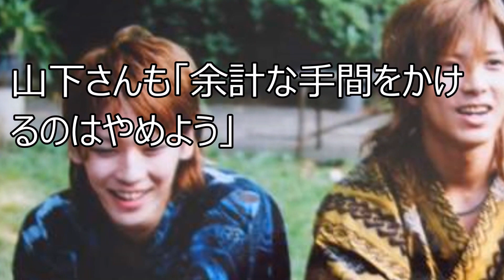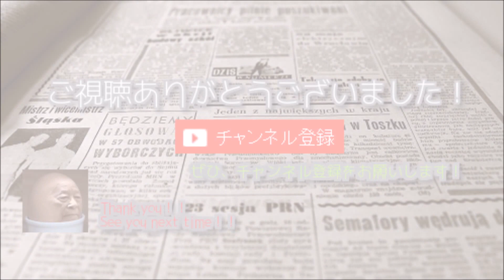【超衝撃】亀梨和也が明かした山Ｐとの秘話！！！新ユニット名決定の意外な理由も…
12年ぶりのタッグで話題。亀梨和也が明かす山Pとのプライベートの秘話について…